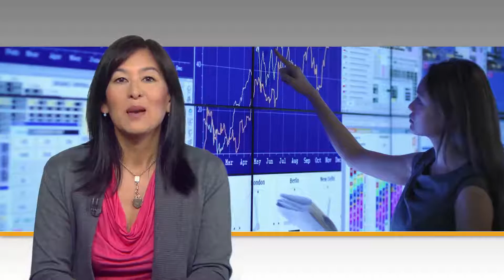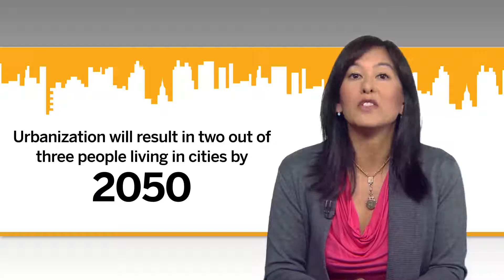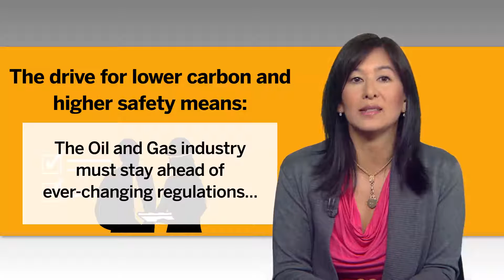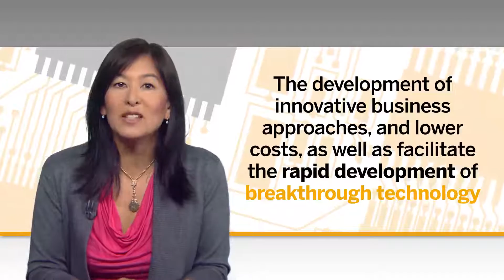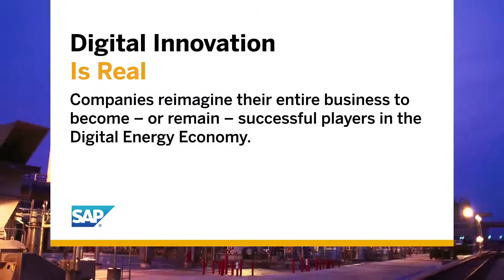The Digital Oil and Gas Company Video White Paper sponsored by SAP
The Digital Oil and Gas Company: Inspire and Shape the digital energy revolution

Dear Customers and Partners,

By 2050, the global population is expected to reach nearly 10 billion people1 – and all will need safe, reliable, and affordable energy. Total energy demand is universally predicted to increase due to growth in population, urbanization, and the middle class. This is undoubtedly great news for the energy industry.
However, the energy world as we know it is experiencing a revolution on both the supply and demand sides of the value chain. Hydrocarbons will continue to play a dominant supply role for some time, but we are also witnessing rapid growth of hydrocarbon alternatives, improved energy efficiency, and the adoption of less carbon-intensive lifestyle choices. At the same time, we’re experiencing a digital revolution from the technology advances of hyperconnectivity, supercomputing, cloud computing, smart technology, and cybersecurity.

This resulting digital energy revolution will transform the industry away from the traditional, vertically integrated business models dependent on control of vast resources and assets. In the digital economy, access to information is overtaking access to reserves and capital as the competitive differentiator. Success will come from leveraging these same disruptive digital technologies to capture new value beyond traditional oil and gas with three primary strategies: cost control, energy diversification, and outcome-focused services.

We envision this demand-driven value chain – focused on the ultimate energy needs of consumers – operating as a digital energy network. This network will connect ecosystems in a “network of networks” that enables both the resilience and adaptability needed to thrive within any new and developing energy market. Each network node will connect all of the required stakeholders around a specific function, such as hydrocarbon logistics, or an initiative, such as a capital project or an oil field. There will be no internal or external silos or barriers, so every worker, supplier, customer, and asset will connect seamlessly.

Leading energy companies are already starting their transformational journey and using these digitally enabled advances to:

• Reimagine business models that are focused in the development, operation, or logistics of energy and its outcomes

• Reimagine business processes using digital technology to integrate, collaborate, and automate across enterprises with a more outcome focus

• Reimagine roles and ways of working that exploit new digital technology, such as wearables, 3D printing, augmented reality, and learning technologies

At SAP, our vision is to help the world run better and simpler by digitally enabling oil and gas companies to deliver the safe, reliable, and affordable energy needed to support modern lifestyles and create opportunities for people. To realize this vision, we are providing the digital foundation needed to connect all stakeholders so they can thrive within the emerging digital energy network.

This document offers our insights into how we see the oil and gas industry revolutionizing itself and how SAP will support your success within this digital energy network.

Thank you for your interest, and I look forward to taking this journey together with you.

Ken Evans
Global Vice President
Oil and Gas Business Solutions
SAP SE
1. “10 projections for the global population in 2050”, Fact Tank, Pew Research Center, February 2014